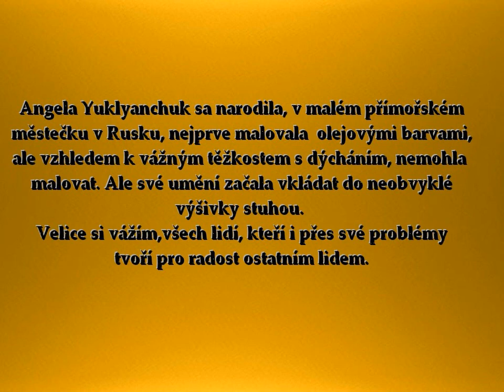KVĚTY VYŠÍVANÉ STUHOU HD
Angela Yuklyanchuk sa narodila, v malém přímořském
městečku v Rusku, nejprve malovala  olejovými barvami,
ale vzhledem k vážným těžkostem s dýcháním, nemohla
malovat. Ale své umění začala vkládat do neobvyklé
výšivky stuhou.
Velice si vážím, všech lidí, kteří i přes své problémy
tvoří pro radost ostatním lidem.
Hezký den přeji všem Mirka